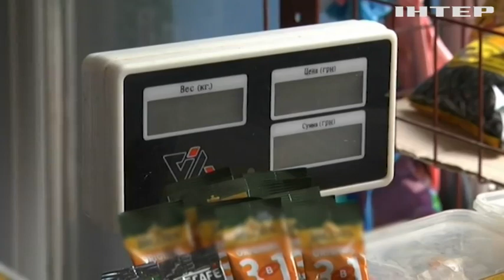У Харкові довелося застосувати більш тривалі, аварійні графіки відключень електроенергії